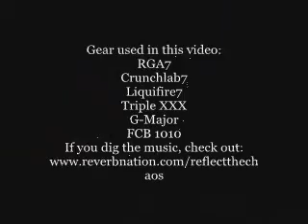RGA7 with CL&LF